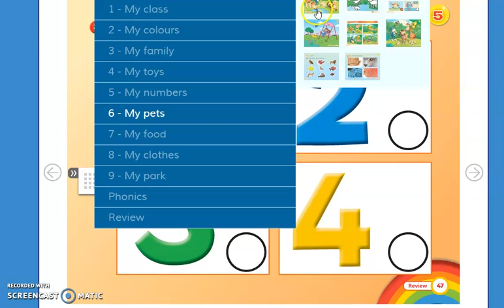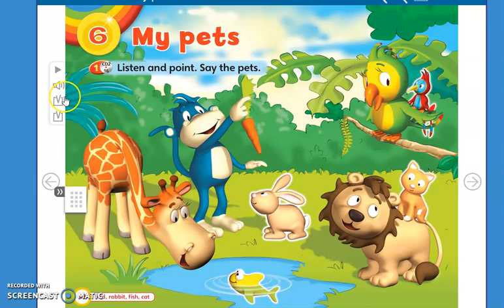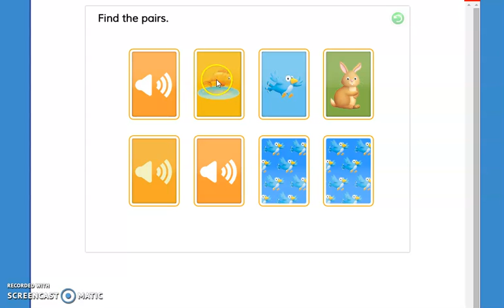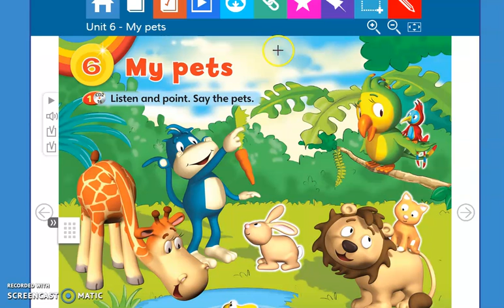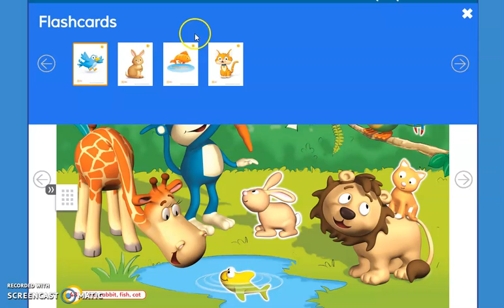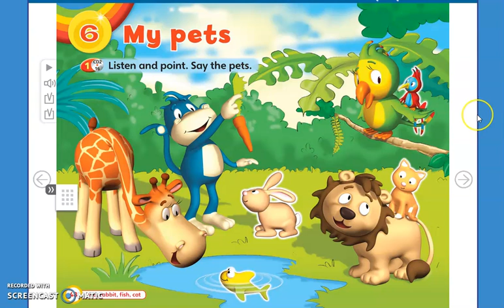2021 - Grupo 4 ( 06 07 )